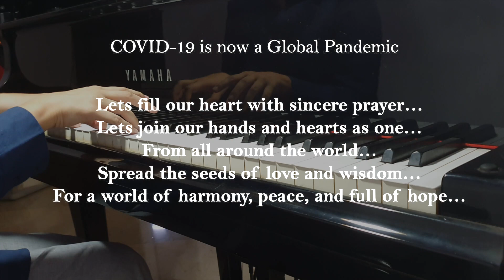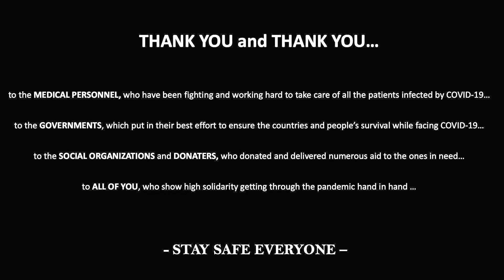PRAYER《祈祷》Qi Dao | Tzu Chi Song - Piano, Gu Zheng, Vocals Cover - 钢琴 古筝 演唱 | Pray for Corona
As we know that currently COVID-19 is a Global Pandemic...

Lets fill our heart with sincere prayer,
Lets join our hands and hearts as one,
From all around the world,
Spread the seeds of love and wisdom,
For a world of harmony, peace, and full of hope…

- to the MEDICAL PERSONNEL, who have been fighting and working hard to take care of all the patients infected by COVID-19…
- to the GOVERNMENTS, which put in their best effort to ensure the countries and people’s survival while facing COVID-19…
- to the SOCIAL ORGANIZATIONS and DONATERS, who donated and delivered numerous aid to the ones in need…
- to ALL OF YOU, who show high solidarity getting through the pandemic hand in hand …